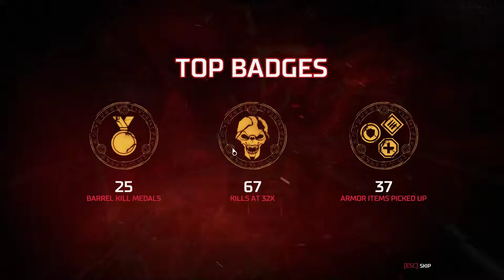DOOM - Arcade Mode - Mission II - Resource Operations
Arcade Mode is a single player mode which transforms DOOM’s critically-acclaimed campaign into a competitive fast-paced, score-based challenge. All of the guns, runes, and equipment upgrades are fully unlocked.

Footage captured with nVidia Shadowplay on Zotac AMP! Omega GTX 980Ti